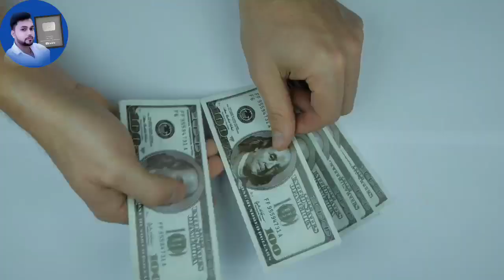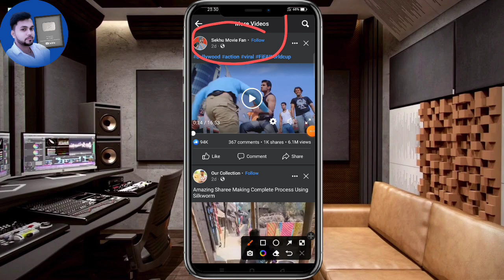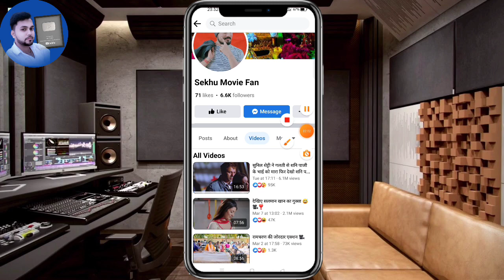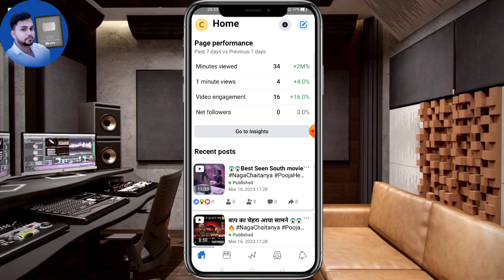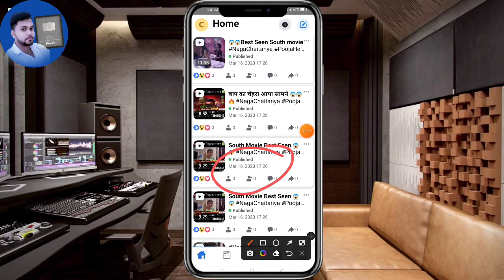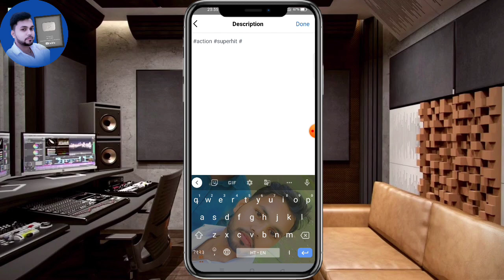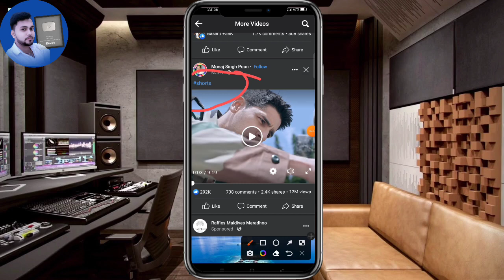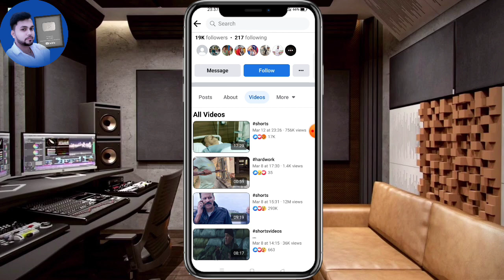😱facebook पर Copy Paste करके ₹2Lakh/month कामता है | copy paste video on facebook and earn money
$2439 facebook earning | facebook se paise kaise kamaye

copy best youtube and facebook channel ideas